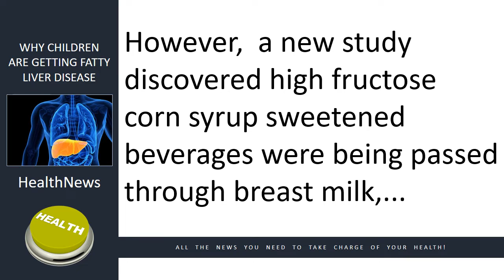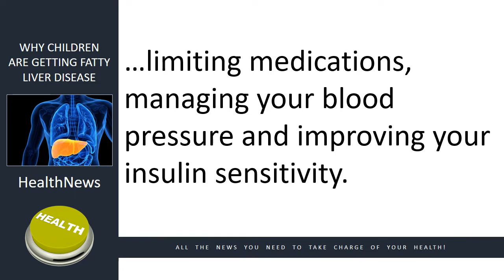Today's HealthNews For You - Why Children Get Fatty Liver Disease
Why Children Are Getting Fatty Liver Disease

In today’s news we look at the reasons why young children are getting fatty liver disease.

Before 2006, it was foreign to believe children were experiencing fatty liver disease; however,  a new study discovered high fructose corn syrup sweetened beverages were being passed through breast milk, potentially predisposing infants to a fatty liver and obesity.

Fatty liver disease is caused by excess fat in your liver. There are two main types of fatty liver disease: nonalcoholic fatty liver disease and alcoholic fatty liver disease.

Nonalcoholic fatty liver disease affects nearly 25% globally and is often a silent disease, since most are unaware of the condition and have few or no symptoms.

Current research and past studies continue to demonstrate early exposure to sugar and fructose often contributes to obesity, diabetes and fatty liver disease since fructose enhances the body's capacity to store fat.

The best ways to support your liver health is by maintaining a healthy weight, exercising regularly, limiting medications, managing your blood pressure and improving your insulin sensitivity.